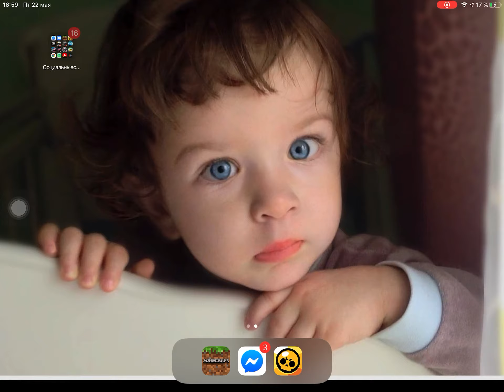22 мая 2020 г.